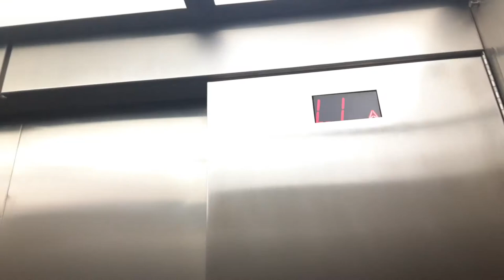Thyssen hydraulic entrance elevator at the American Museum of Natural History (Manhattan, NY)